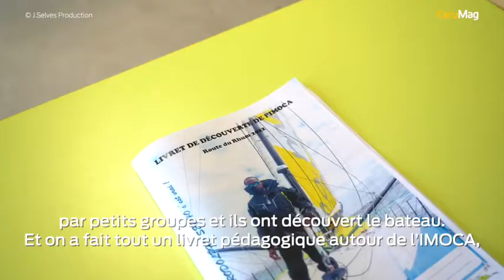Rodolphe Sepho, au service des jeunes avec son IMOCA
Rodolphe Sepho se paie la classe IMOCA pour sa 3ème participation à la Route du Rhum.
Un challenge de haut niveau que cet éducateur sportif a décidé de relever et de concrétiser entièrement en Guadeloupe.